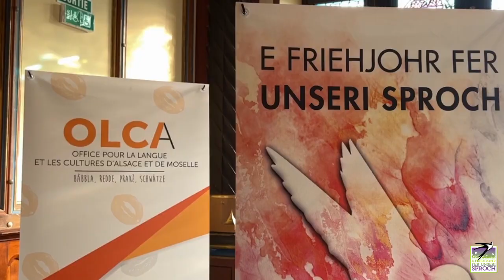Benjamin Steinmann remporte un trophée